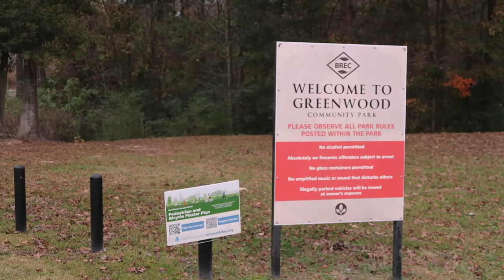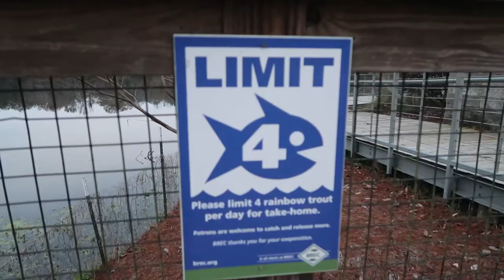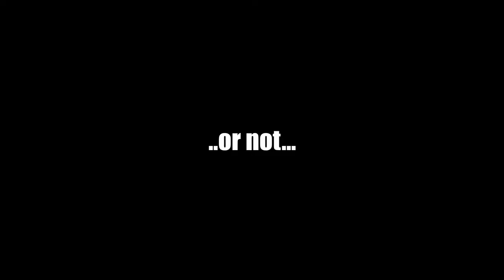Looking for Car Photography Locations | Automotive Photoshoot Ideas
In today's video, I'll be looking for car photography locations and places to have an automotive photoshoot. I'm also looking to video certain scenes of my car. If you have any ideas on some places to shoot automotive photography, or types of shots then feel free to let me know!

I'm liking how chill this vlog was... I might keep these types up if I get decent feedback.